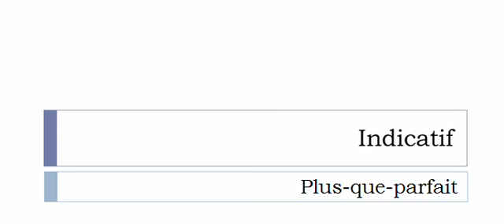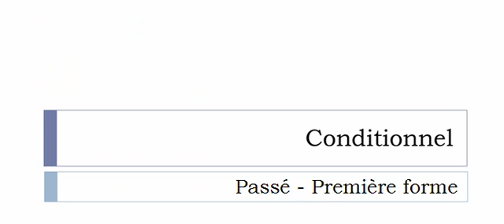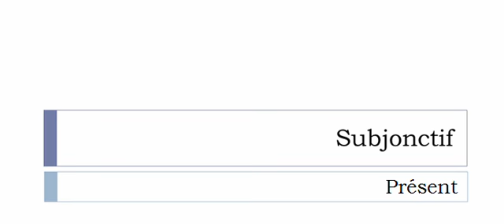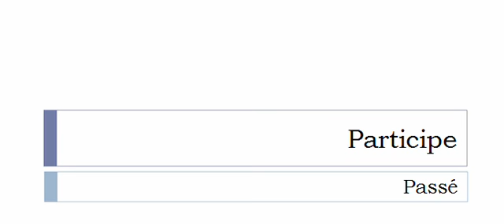الفعل الفرنسية = Raconter